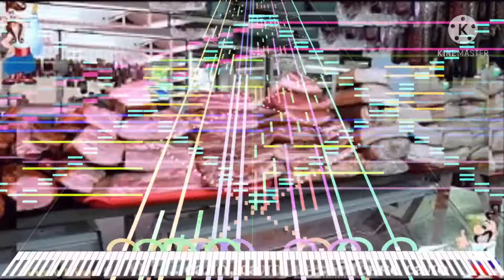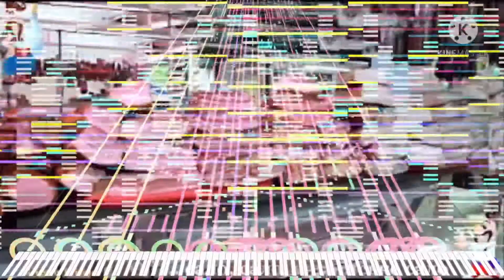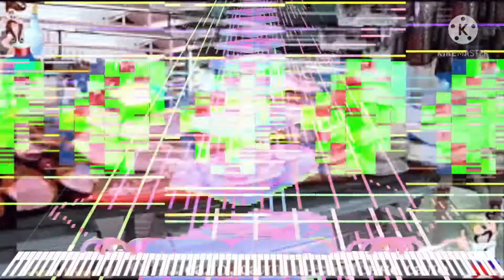[Black Midi] Traceback - Ukrainian lard, 1 Million notes, Simba’s Piano Elipse.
Midi info.
File name; украина.mid
File size; 7.64MB
Notes; 1,000,000.
Blacker; Simba's Piano Elipse.

Software info.